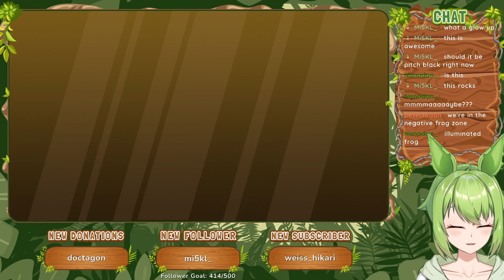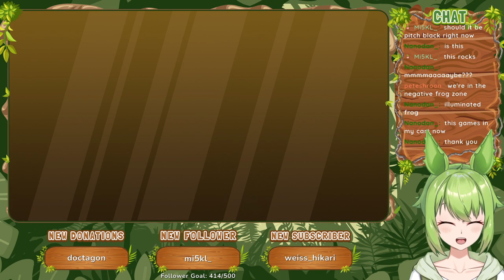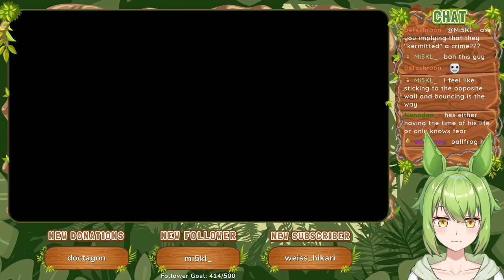Ballfrog (2022) | Proton 7.0-3 Gameplay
[Proton] Ballfrog :: difficult precision platformer with tongue swinging and bouncing :: try to get across stages, eating bugs and flying with butterflies. Has a few graphical issues via Proton. 6/10